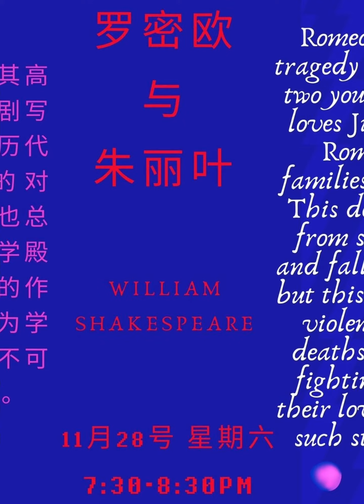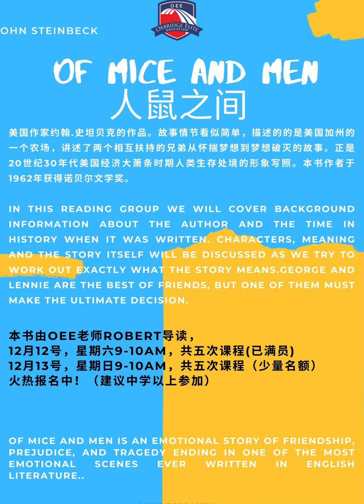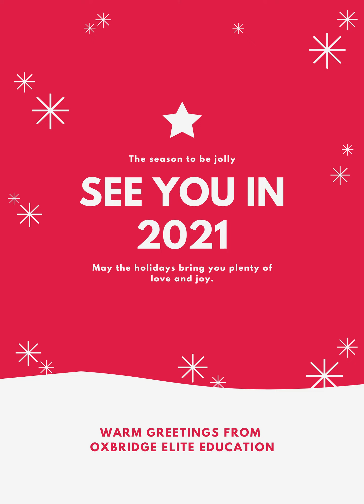Books we read together in 2020 with OEE